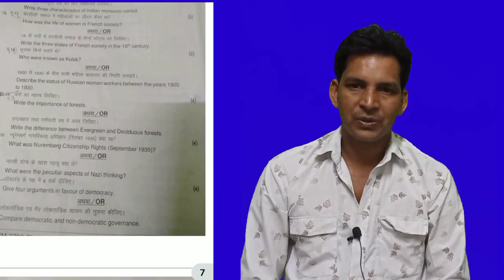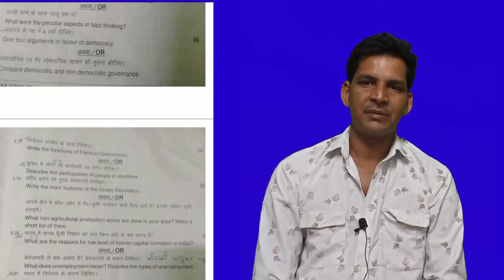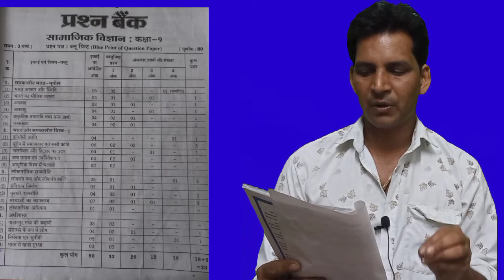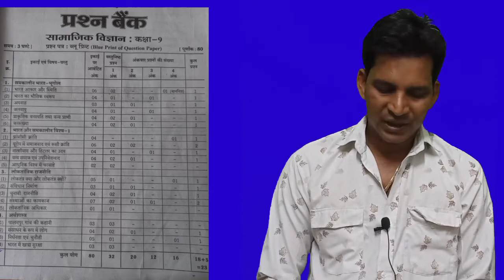वार्षिक पेपर सामाजिक विज्ञान कक्षा नाइंथ सॉल्यूशन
# वार्षिक पेपर सामाजिक विज्ञान सलूशन
# कक्षा नाइंथ ऑल पेपर सॉल्यूशन
class 11th papers solution